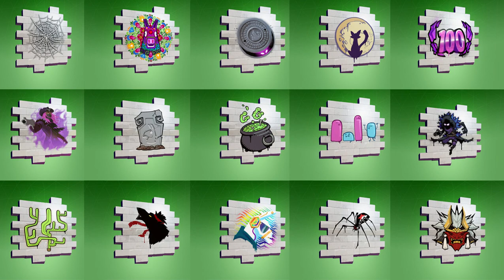FORTNITE - SEGREDO DOS SPRAYS e MISTÉRIO DA FENDA?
Fala galera, Vagabbss aqui com mais um vídeo, e dessa vez falando sobre a Skin Secreta da Temporada 6, Mistério na Fenda e do Segredo dos Sprays no Fortnite Battle Royale. Espero que gostem :)